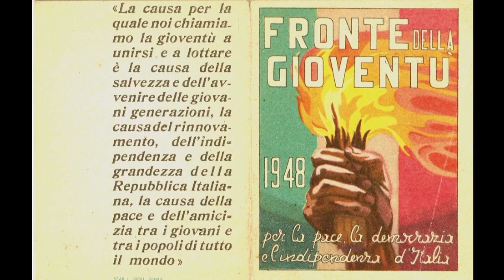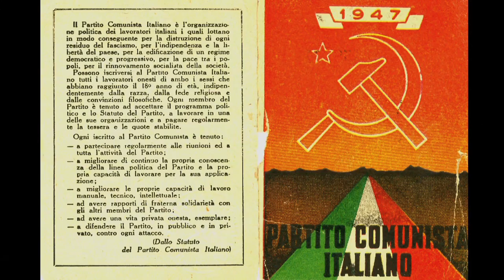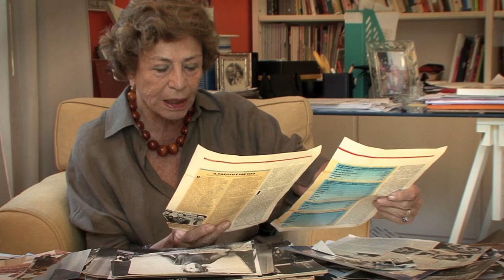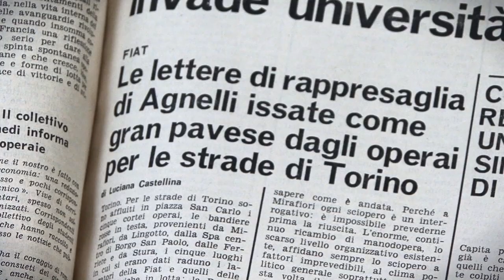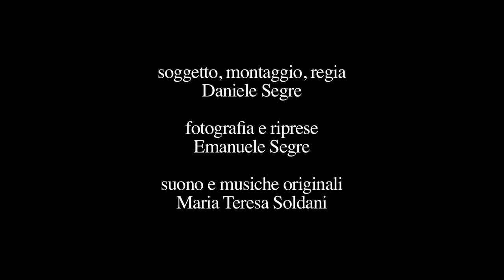Luciana Castellina, comunista (TRAILER) - un film di Daniele Segre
"Luciana Castellina, comunista"
il nuovo film di Daniele Segre

produzione I Cammelli S.a.s. 2012 ©

soggetto, montaggio, regia: Daniele Segre
fotografia e riprese: Emanuele Segre
suono e musiche originali: Maria Teresa Soldani